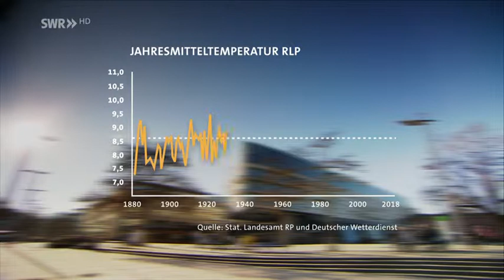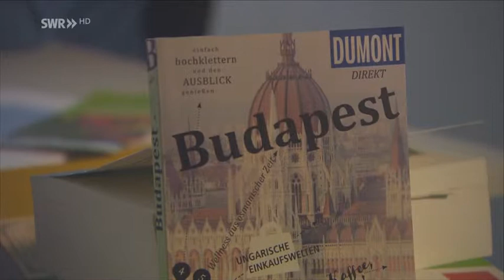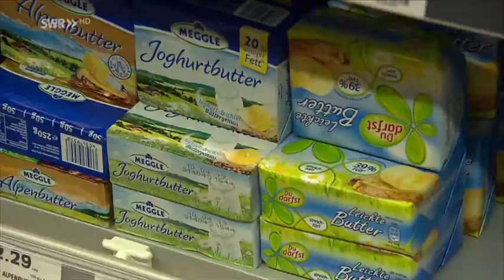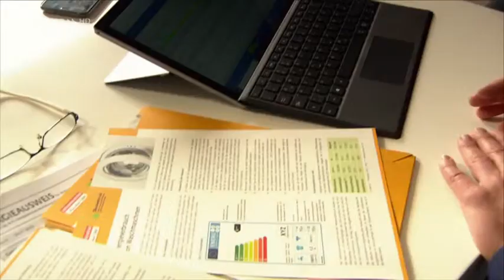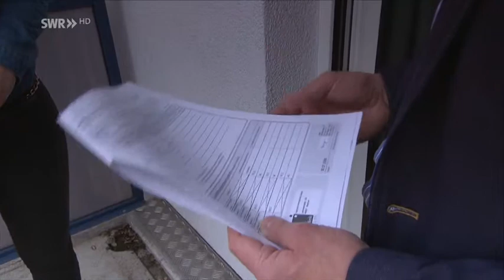Was bringt Konsumverzicht dem Klima wirklich? ARD 07.03.2019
Mehr Berichte zum Thema Klimawandel hier auf dem Kanal. Mit mehr als 240 Beiträgen.
Zusätzliches Material habe ich in der Playlist verlinkt.

Womöglich der erste Klimakanal, der konstant das Thema Klimawandel im Focus hat.

So seit Ihr stets informiert wenn's um's Thema Klima geht.